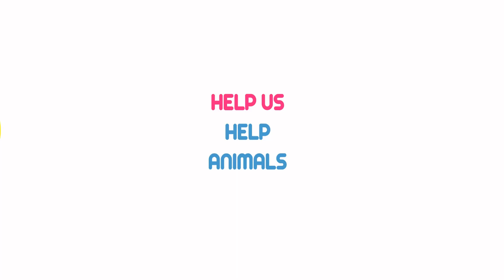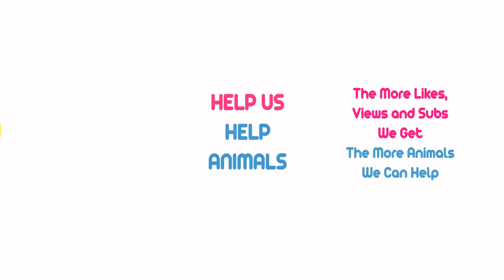Learn Dinosaurs Spinosaurus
Learn all about the Spinosaurus dinosaur with Zookeeper Zipp. Zipp and Bruno go back in time to see the huge Spinosaurus. But the T-Rex is getting closer. Will it catch them? Find out Now!

00:45 See the Spinosaurus

Join Zookeeper Zipp on an educational dinosaur show! In this episode, Zipp will teach you all about the Spinosaurus.

Learn dinosaurs and more with Zookeeper Zipp. Zipp teaches words, letters, numbers, and of course dinosaurs.

Zookeeper Zipp is the perfect host for an educational dinosaur show like this. Not only is Zipp an expert in zoology, but he's also got a great sense of humor. In this special, you'll learn a lot about the Spinosaurus and you'll have a lot of fun doing it!

Season 1 Episode 8: Spinosaurus

PARENTS and TEACHERS:
For any questions, comments, or requests, please visit our Facebook page
for more information. Thank you.